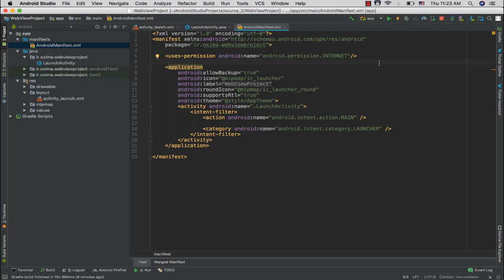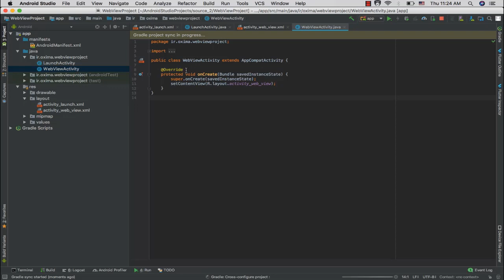کار با WebView - بخش اول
در این جلسه به شرح موارد زیر می پردازیم :

✅ آشنایی با WebView و عملکرد آن
✅ نمایش یک صفحه وب در WebView
✅ آشنایی با کلاس WebViewClient
✅ آشنایی با کلاس WebViewChromClient

⚠️ توجه :
جهت خرید و ثبت نام در دوره آموزشی "یک قدم فراتر، با پرداخت درون برنامه ای" و دریافت اطلاعات بیشتر به وب سایت اُکسیما به آدرس زیر مراجعه کنید: